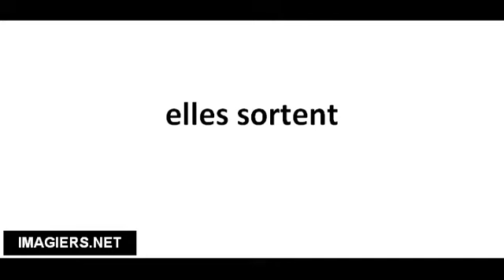Cómo pronunciar elles sortent